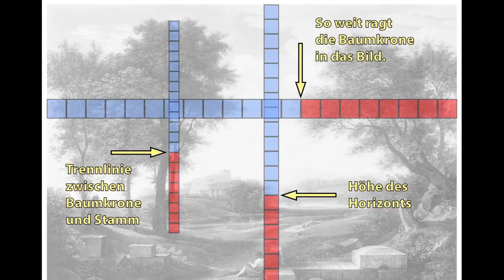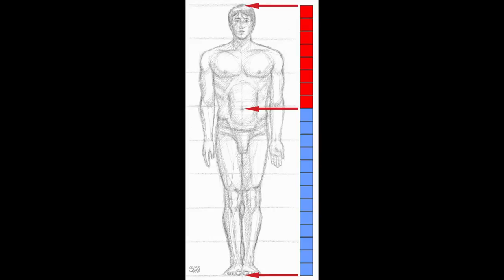Pieter Claesz - Austernfrühstück (mögliche Bildbetrachtung / Interpretation eines Stilllebens)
In diesem Video geht es um ein Möglichkeit der Bildbetrachtung und Interpretation, des Stilllebens "Austernfrühstück", gemalt von Pieter Claesz. Es hängt in der Gemäldegalerie im Schloss Wilhelmshöhe in Kassel. Die anfänglichen Passagen lese ich aus einem, von mir geschriebenen Schulbuch für den Jahrgang 10 vor. Das Video richtet sich demnach auch an "Bildbetrachtungsanfänger" und soll einen einfachen Leitfaden geben, wie man sich schrittweise die Sinnzusammenhänge eines solchen Gemäldes erarbeiten kann.

Falls noch mehr Interesse an den Alten Meistern in dieser Galerie in Kassel besteht, empfehle ich auch dieses Video über der Jakobssegen von Rembrandt